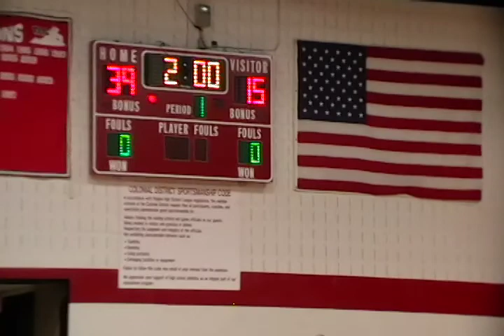Johnny Huguenot 2 Godwin Tri Meet Dec 21, 2011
High School Wrestling Team Tri-Meet with Varina High SchoolHuguenot  and Godwin High School
Johnny Ulloa 195 lb. Match